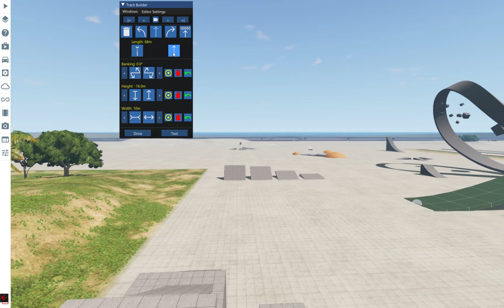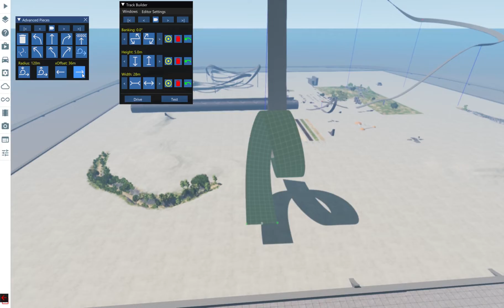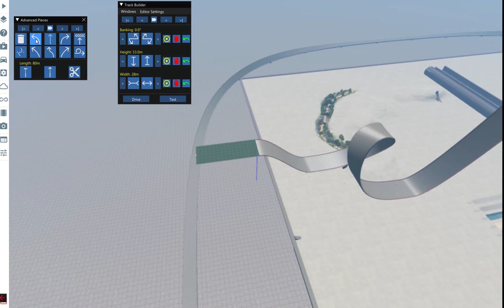Stunts from nearly vertical slopes | BeamNG Drive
I somehow made a bus front flip while learning the track building engine.